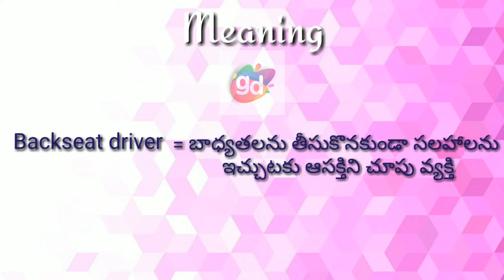Backseat driver Meaning with Pronunciation||Googul Dictionary